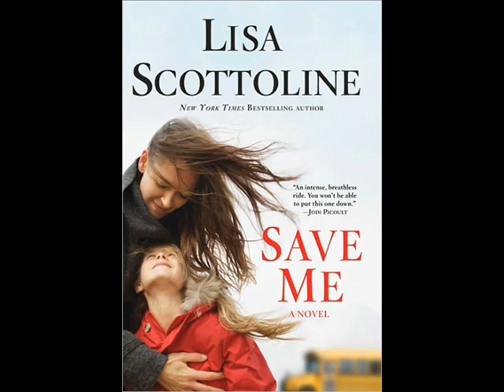Chris DeBello Interviews Lisa Scottoline About Save Me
An interview I had on my radio show with best selling author Lisa Scottoline about her new novel Save Me and her weekly Chick Wit column for the Philadelphia Inquirer.